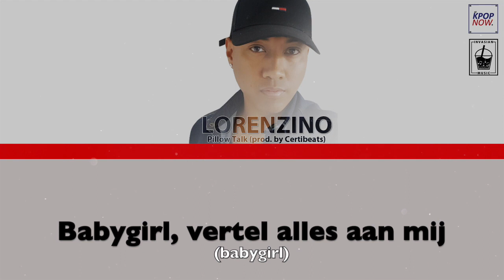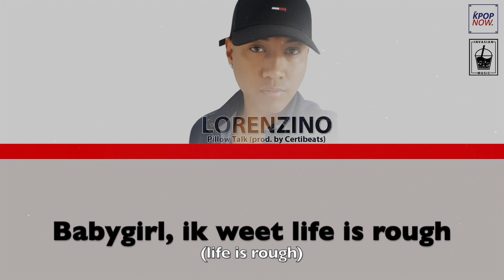Lorenzino - "Pillow Talk" (prod. by Certibeats) [ LYRIC VIDEO ]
I was inspired by K-pop, especially BTS, about their themes in their songs. My theme is about everyone could use someone to talk to. Someone who keeps you secrets safe and not judge you, as everyone has their own skeletons in their closets.

Just like K-pop, I tried to blend English into my Dutch track. Everything on the song is performed and written by me. The track is made by Certibeats.